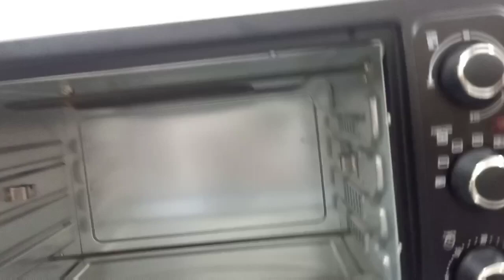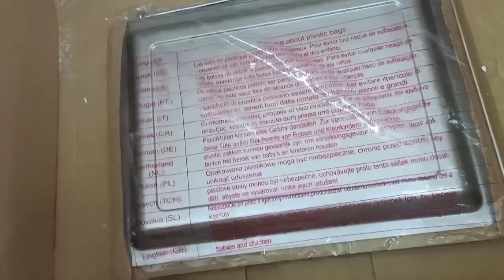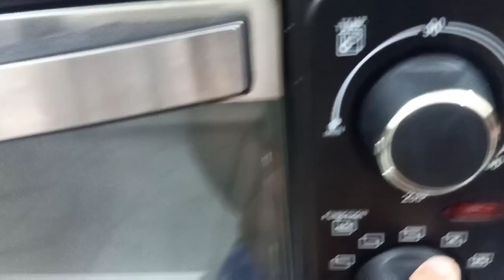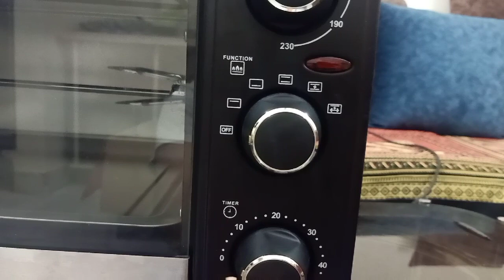Unboxing of my OTG| Reconnect 40 litres oven toaster griller unboxing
Hello everyone
Here is my unboxing video of my 40 litres OTG a decent quantity oven for all you baking grilling and toasting needs i hope you will love this video